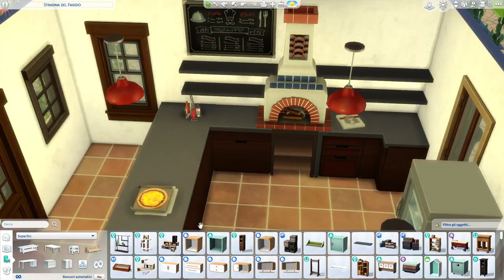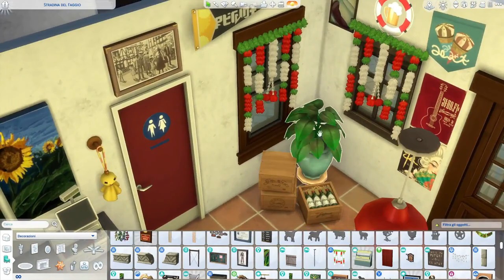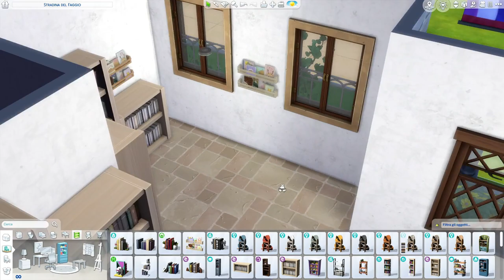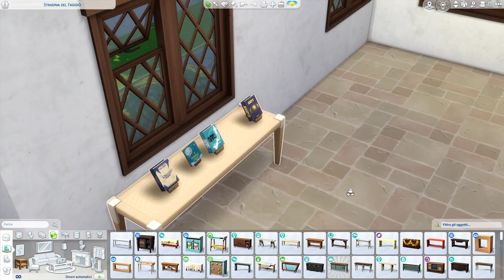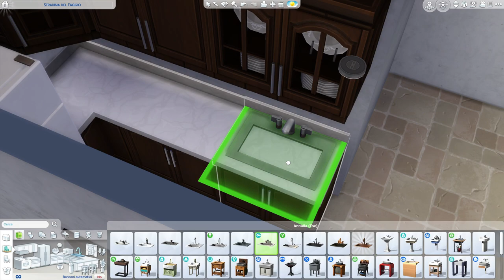ITALIAN 🍕PIZZERIA, 📚BOOKSHOP, 👗BOUTIQUE AND 🏘APARTMENTS | The Sims 4 | Speed Build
Ciao a tuttiiiiiiiiiii, questa volta ho creato una piazzetta Italiana. C'è una pizzeria, una libreria, una boutique, due appartamenti vecchi e altri due rinnovati. Mi sono divertita un sacco e mi sono ispirata alla zona centrale  della mia città, dove ci sono un sacco di localini carini. Naturalmente ho creato tutti i simmini che lavorano e abitano all'interno di questa build ;) il pizzaiolo Napoletano, la proprietaria ricca della boutique, la tipa un alternativa che vende libri, una coppia di nonnetti, una nonna single e una coppia di ragazzi benestanti. Riguardo la pizzeria, avrei voluto un vero forno a legna...ma alla fine ne ho creato uno rimpicciolendo un caminetto e mettendolo sul bancone dove c'era il forno per le pizze. Una soluzione un pò arrangiata ma...funziona!! In realtà funziona solo perchè ho tolto tutta la legna e il fuoco che avevo messo sotto al caminetto dentro il bancone...un lavoraccio inutile huahuahauahahhuauahuha
Fatemi sapere cosa ne pensate di questa PIAZZETTA ITALIANA
La seconda parte uscirà mercoledì prossimo.